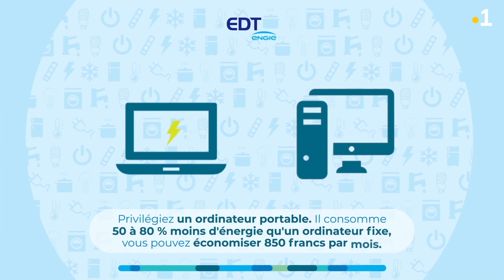Éco énergie #28 : PC portable ou PC fixe, lequel consomme le plus d’énergie ?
Polynésie la 1ère et EDT Engie Tahiti vous proposent "La minute éco énergie" tous les mercredis sur notre site internet, Facebook et You Tube de Polynésie la 1ère ! Aujourd'hui, on vous propose de choisir un ordinateur portable afin de faire baisser au passage votre facture d'énergie.